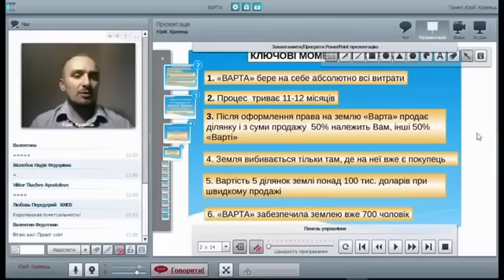Программа СВОЯ ЗЕМЛЯ 50/50 Ключевые моменты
Вы получаете $50 000 за 5 участков земли, оплачивая залог в 5000грн.  Для участия в программе 50/50 вам необходимо зарегистрироваться ДВА раза по этой ссылке ПОШАГОВАЯ ИНСТРУКЦИЯ ПО РЕГИСТРАЦИИ И ОПЛАТЕ ЗАЛОГА.                                                                    Для участия в программе нажмите на ЗЕЛЕНУЮ кнопку «СІМЕЙНИЙ», или опуститесь ниже и выберите ЗЕЛЕНЫЙ ФОН на котором надпись «СІМЕЙНИЙ КАПІТАЛ».                                                           1). Первая регистрация. Нажмите ОРАНЖЕВУЮ КНОПКУ «ОПЛАТИТИ» и вы попадаете на страницу, где вы вносите свои данные в таблицу на украинском языке. Сверху слева будет цифра «1» а справа напротив цифра 5000 UAH. В окне «ID партнера» вам необходимо вписать или скопировать это слово « yuriydesigner », если его не будет. После заполнения формы выберите метод оплаты и нажмите на иконку. 2). Вторая регистрация. Опуститесь ниже и нажмите белое окно «ЗАРЕЄСТРУВАТИ ПРОЦЕС» , вы попадаете на такую же страницу, как и в первой регистрации. Слева сверху у вас будет стоять цифра «1» в квадратике и рядом круглая стрелка, напротив в правом верхнем углу маленькая цифра «0,10» UAH оранжевого цвета и под ним большая оранжевая цифра «0,10»UAH.  Вам необходимо в квадратике поменять цифру с «1» на «5» и нажать на круглую стрелку, после этого у вас произойдет изменения, в правом верхнем углу большая оранжевая цифра «0,10» изменится на «0,50».  Далее вы заполняете лист так же, как при первой регистрации.  В окне «ID партнера» вам необходимо вписать или скопировать это слово « yuriydesigner », если его не будет. После заполнения формы выберите метод оплаты и нажмите на иконку. 3). Реквизиты оплаты залога 5075 грн. вы можете увидеть также у себя на почте. 4). 5). Далее, скачать три договора в белых окнах «Сімейний Капітал», «Договір про співпрацю» и «Договір доручення» .  6). Заполнить договора в 3 экземплярах на каждый договор + одну копию паспорта (1, 2 стр. и прописка) + одну копию ИНН, подписать синей пастой каждый экземпляр, и отправить на Нову Пошту №4, м. Бровари, вул. Грушевського, 9/1, оф. 72, отримувач Кравець Юрій Григорович - 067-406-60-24. Необходимо вложить листик с вашим адресом Новой Почты, чтобы «Варта» отправила вам один из трех экземпляров подписанных ими договоров. После регистрации и оплаты напишите мне или позвоните. Важно: при регистрации, только один человек может использовать только один электронный адрес, ваш емейл является ЛОГИНом для входа в ваш персональный кабинет. Если с одного компьютера регистрируется несколько человек, то необходимо заходить через «ИНКОГНИТО» и после регистрации обязательно выйти с кабинета, чтобы зарегистрировать нового участника.